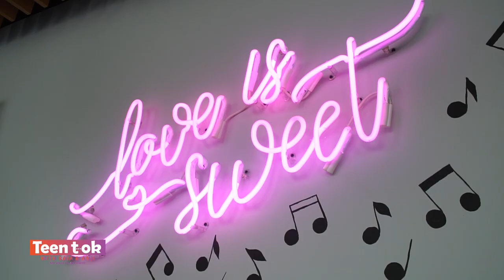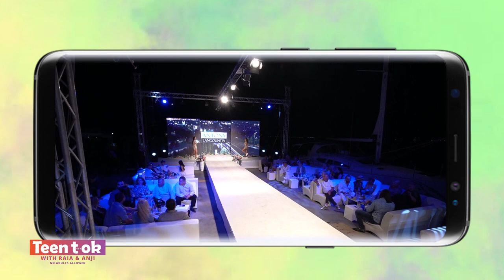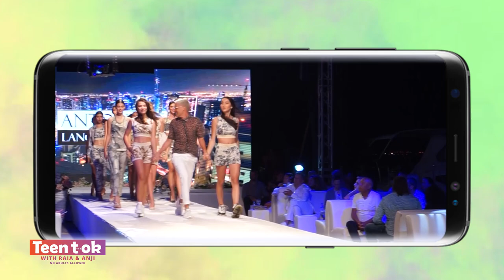Teen Tok Сезон 1 Епизод 14: Ивелина Чоева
Топ моделът Ивелина Чоева гостува на Teen Tok!

Рая и Анжи започват разговора си в Met Cake – царството на вкусните торти, където докато похапват сладко си спомнят за най-вълнуващите си преживявания на модния подиум!
Двете водещи посрещат топ модела Ивелина Чоева на летище София, след като моделката се е върнала от една от модните столици на Европа.

Гледайте Teen Tok само по Code Fashion TV!